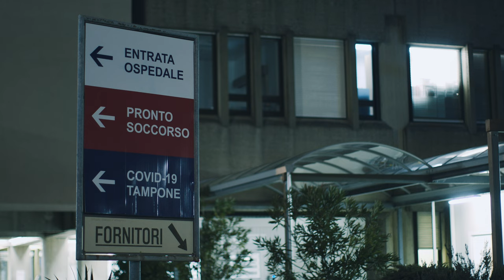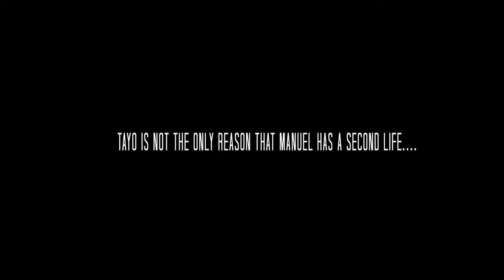TAYO - Eng (Spa sub) - Short film, the importance of the human-dog bond. For dog and outdoor lovers.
The short film "Tayo" is the true story of manuel and his dog, which emphasises the importance of the human-animal bond and reflects on the sufferings and difficulties of life, metaphorically represented by a mountain.

It is available in 3 languages: English (with Spanish subtitles), German and Italian and it was shot in the beautiful scenery of Tessin, Switzerland.